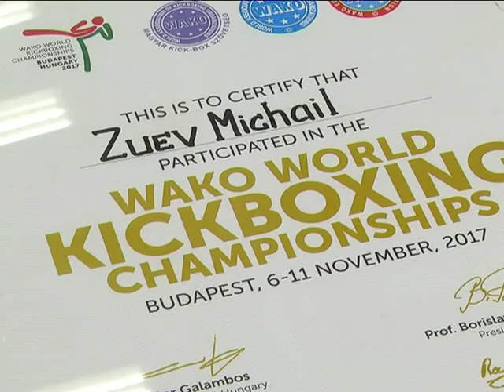Битва за место в сборной